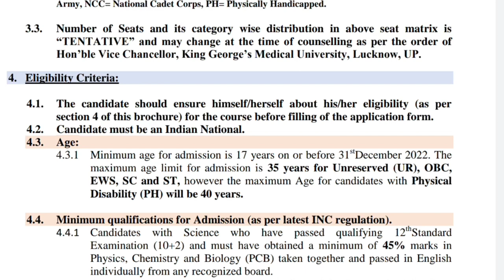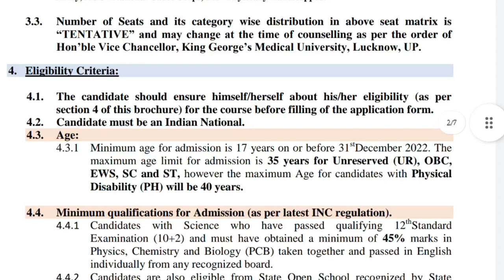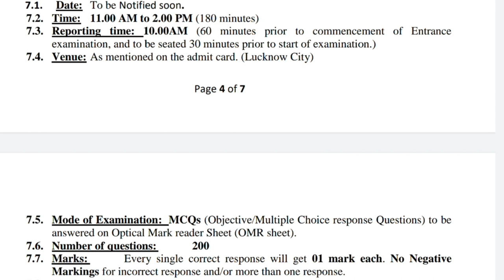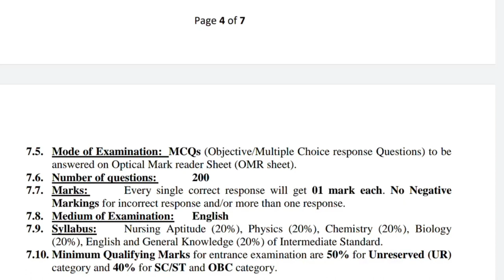All about UP KGMU+ABVMU Bsc Nursing? Eligibility Admission form of 2023?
Thanks to watch the video...i hope u understand all the things very well!!!
agar aap chahte hai ki aapke paas video ki updtes sabse pehele   aur sabhi tarah ke study materials ke liye hme join kre telegram par bhi !!!
nursing exams & paramedical exams
uttar pradesh state medical faculty
atal vihari bajapai medical university,lkucknow
upums
upums
upums
upums
upums
upums
upums
upums
upums
As you know life is easy & fascinating 🤓if there is smile laughs😄& if its full of entertainment so here i m also present u all my mini music vlogs || shorts ||  student life vlogs to cheer u all 😇